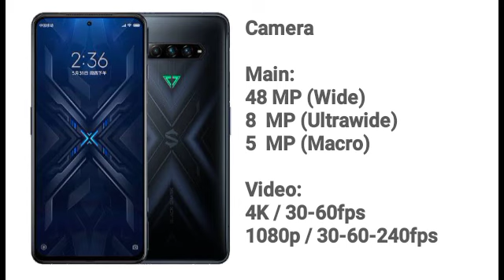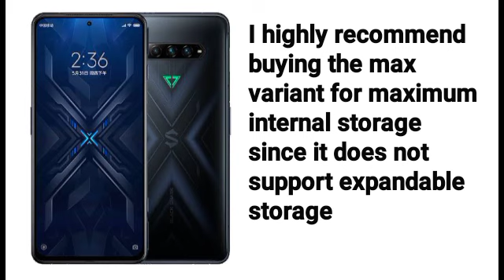Black Shark 4 - Specs and Price Philippines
Description of estimated price will be updated once they announce the global release.